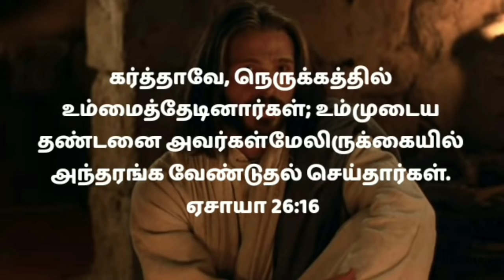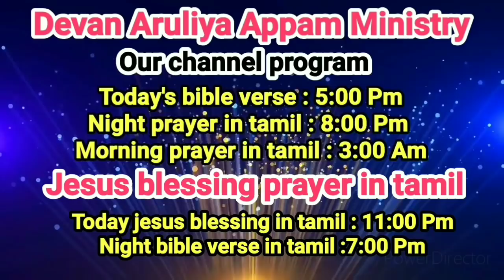Night prayer in tamil/இரவு ஜெபம்/எப்படி ஜெபிப்பது/ராத்திரியில் ஜெபம்/Iravu jebam/Rathri japam28/1/22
In this video you can learn how to make pray night.  Listen to this prayer daily before going to bed.  Listen daily to this prayer that will benefit you to come to restful sleep. Through this video you can learn how to pray every night.  Listen to this daily before going to sleep for a peaceful sleep. About what a way to sleep at night.  What to do to sleep at night

இந்த வீடியோவில் தினமும் இரவு ஜெபம் செய்வது எப்படி என்று பார்ப்போம். இரவு ஜெபத்தில் கேட்கவேண்டிய விதம் பற்றி இந்த வீடியோவில் அறிந்து கொள்ள முடியும். இரவு ஜெபத்தில் நன்றி எப்படி செய்வது. எப்படி ஜெபிக்க வேண்டும் என்பதைப்பற்றி. இரவு தூங்குவதற்கு வழி என்பதை பற்றி! இரவு தூங்க என்ன செய்வது

I will both lay me down in peace, and sleep: for thou, LORD, only makest me dwell in safety.  When thou liest down, thou shalt not be afraid: yea, thou shalt lie down, and thy sleep shall be sweet.

நான் படுத்து நித்திரை செய்தேன்; விழித்துக்கொண்டேன்; கர்த்தர் என்னைத் தாங்குகிறார்.

To Support Our Ministry:
Our Account Details:
Name: JULIET SUSANNA R
Bank: Canara bank
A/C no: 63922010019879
IFSC Code: CNRB0016392
BRANCH: PALAYAMKOTTAI - TIRUNELVELI
GooglePay / Phone Pay / Paytm / 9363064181

Bro: Raviraj
What's app no:
Prayer no:
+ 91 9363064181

This is an Original Video and this prayer was narrated by Raviraj from our Devan Aruliya Appam Ministry